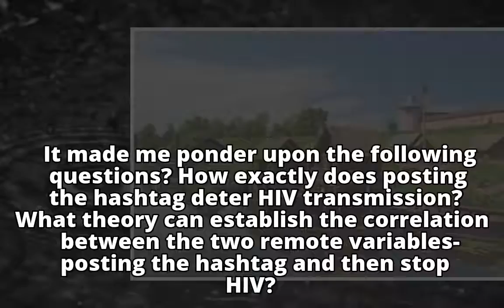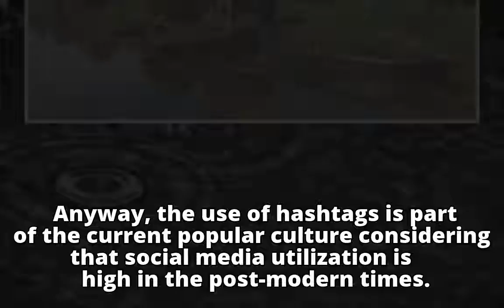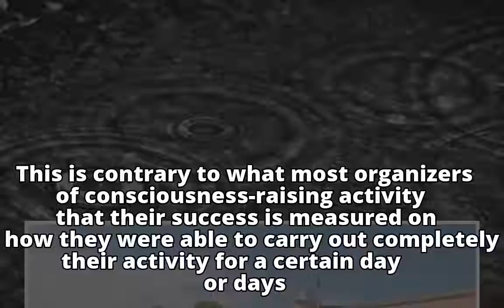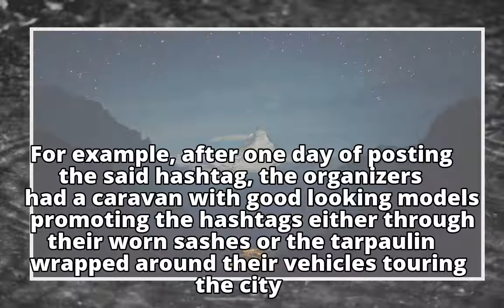Hashtags for HIV prevention: Effective or just Popular Culture?Hashtags for HIV prevention: Effectiv